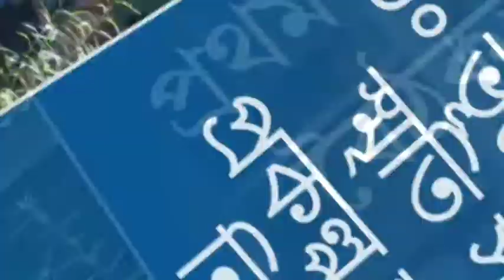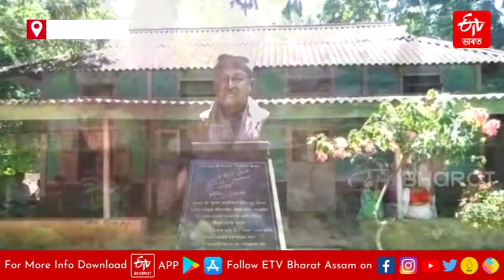সংৰক্ষণ হ’ব ভূপেনদাৰ গীত-মাতৰ লগতে বিভিন্ন সাংস্কৃতিক উপাদান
বাস্তাৱায়িত হ’ব এক সপোন...সংৰক্ষণ হ’ব ভূপেনদাৰ গীত-মাতৰ লগতে বিভিন্ন সাংস্কৃতিক উপাদান